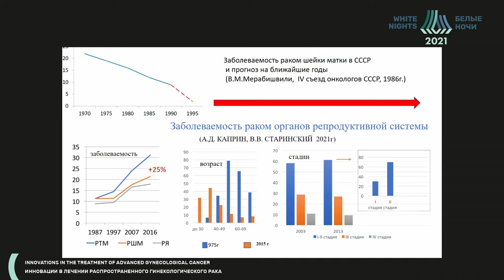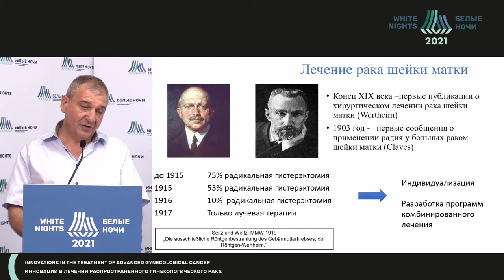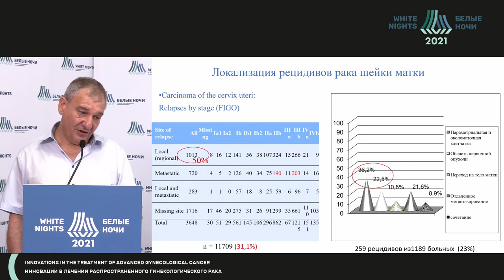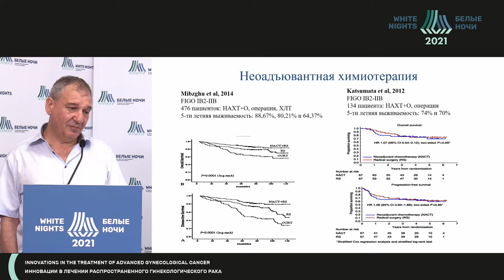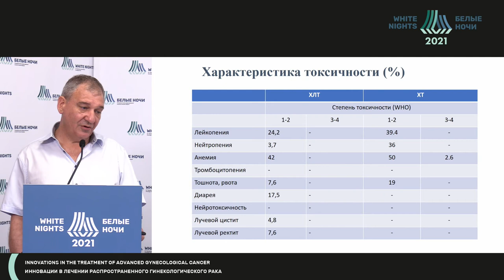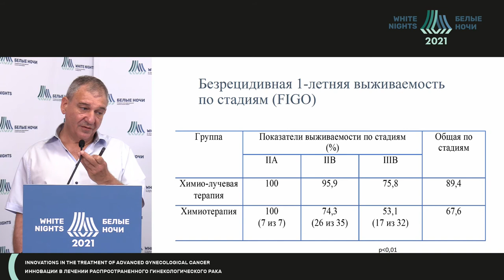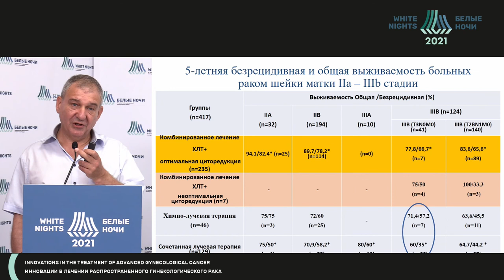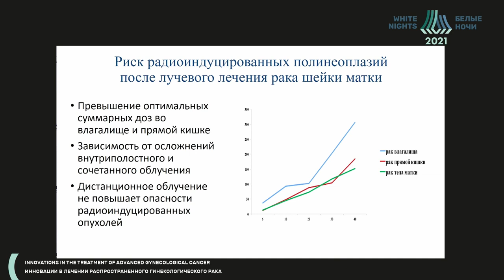Neoadjuvant chemoradiation therapy in combination treatment of cervical cancer (Sergey Maksimov)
Sergey Maksimov - SBHI "St. Petersburg Clinical Scientific and Practical Center for Specialized Types of Medical Care (Oncological)", St. Petersburg